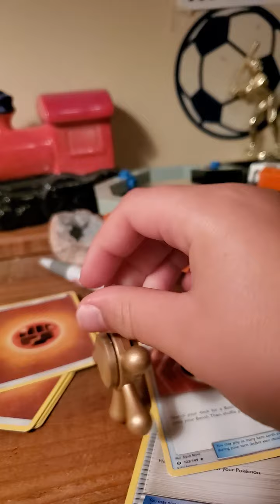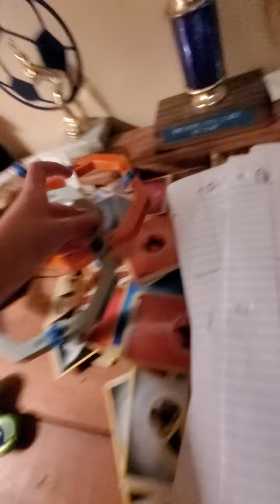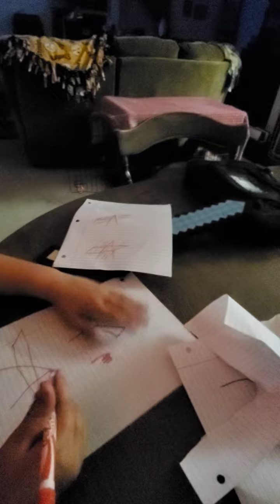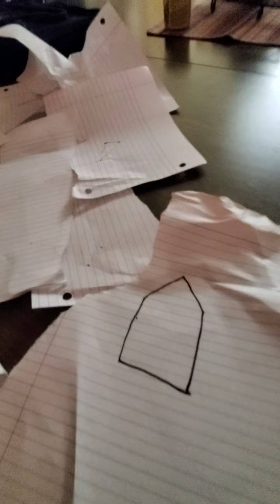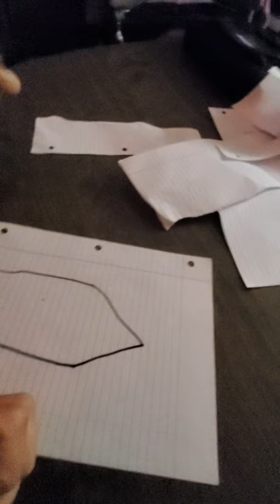indianavjghostybustys temple of spoon 3/3